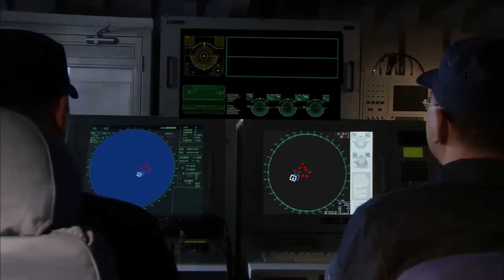海盜霸佔中國商船，海軍特戰隊迅速降落在商船，一舉控制海盜 ⚔️ 抗日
JZYDWZZ

枪王传奇 抗日 action 抗戰 中國功夫 狙擊 武打 功夫大師 监狱 妹纸爱神剧 特種兵 槍戰 Gun King#Kung Fu#奪命狙擊手#功夫小子#中國抗日電視劇#恐怖分子#犯罪分子